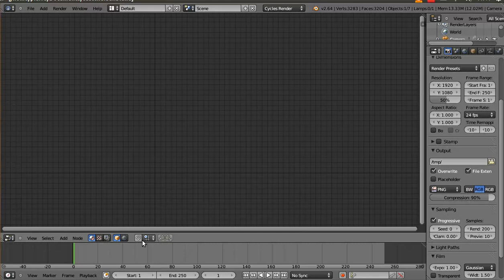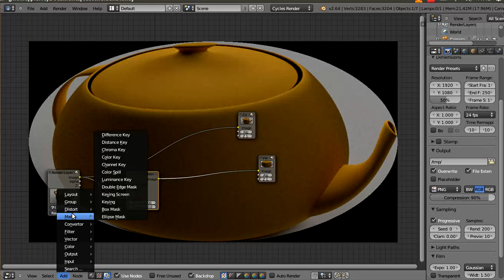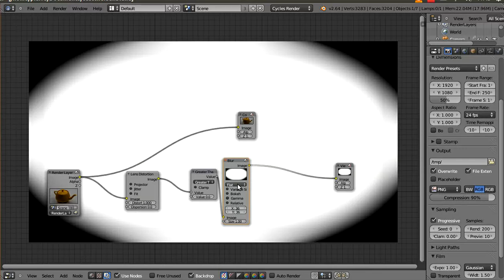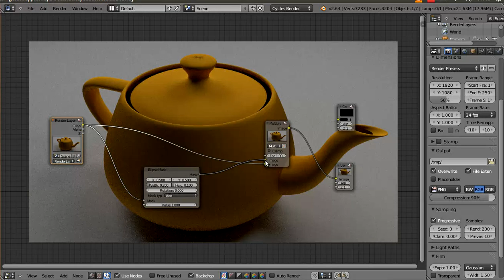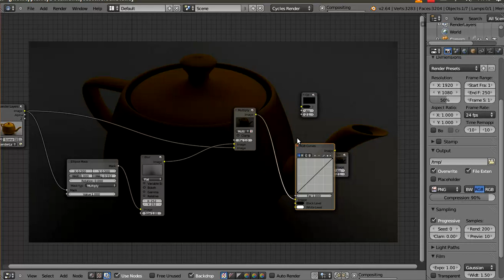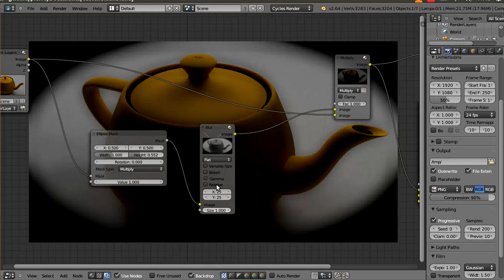Créer un effet de vignetage dans blender 2.64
Dans ce nouveau tutoriel nous allons voir comment il sera possible de créer un effet de vignetage sur vos images, un halo noir sur les bords, effet très utilisé dans le podcast sur internet et dans la retouche d'image, le nouvelle version facilite la réalisation de cet effet.
Bon tuto.